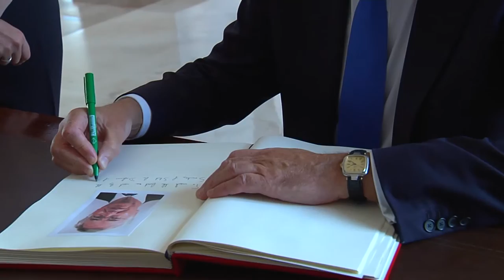Ministrja Kodheli pret homologun e saj britanik Michael Fallon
Ministrja e Mbrojtjes znj. Mimi Kodheli ka pritur sot në një takim sekretarin e Shtetit për Mbrojtjen të Mbretërisë së Bashkuar z. Michael Fallon. Pasi i uroi mirëseardhjen në vendin tonë sekretarit Fallon, ministrja Kodheli e falënderoi atë për mbështetjen që vendi i tij ka dhënë dhe jep për Forcat e Armatosura të Shqipërisë.